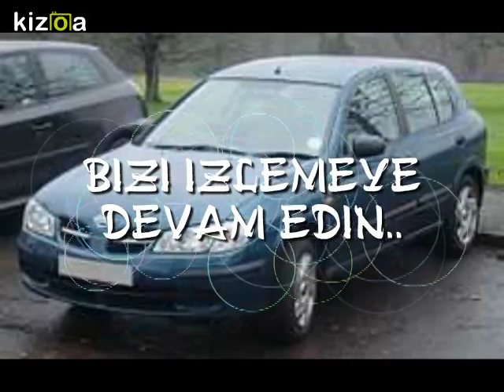NİSSAN ALMERA YEDEK PARÇA 0532 120 30 71 / 0534 549 00 39